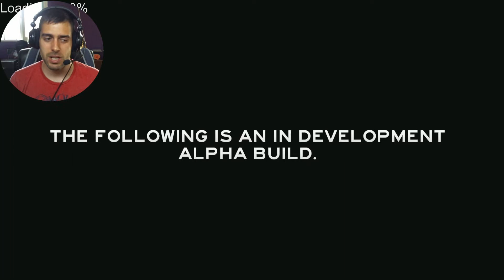The Forest || Parche 0.07 || ¿Quien quiere una casa en el árbol? xD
¿Que pasa coleguillas Freakys? /// Hello my friends Frikeros
¿que tal como estamos?

Hoy os traemos nada mas y nada menos que las novedades del parche 0.07 de The Forest.

Steam: GenerationFreaky
LOL: FireMoon21